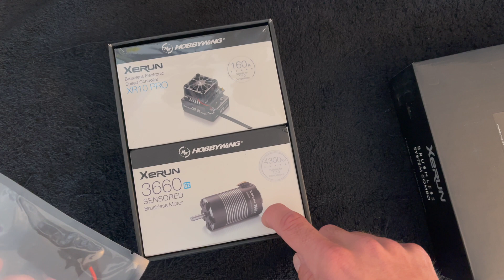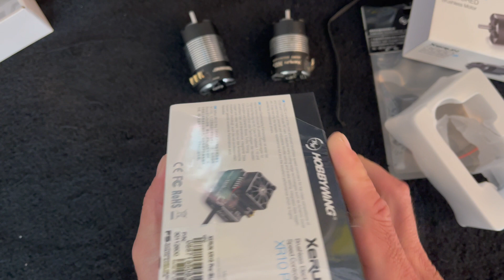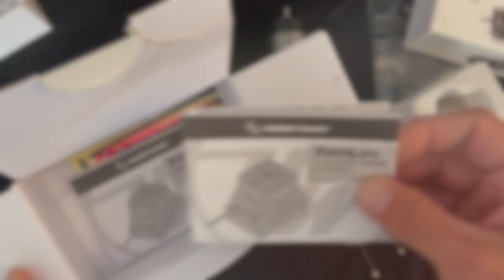The Charlie Show /// Episode 287 /// Combo soldering - XR10 Legacy Xerun Combos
Some soldering tips while we look over some new combos with classic items from the Hobbywing line up.  The XR10 Pro Legacy has been a trooper and is now available in a great combo with either the XERun 3652, or 3660 size motors in 3 different KV Options.  Six Combos to choose from to meet your needs.

HOBBYWING Official Youtube

Cars & Trucks
Xerun series (Professional grade)
Ezrun series (RTR / MAX upgrade)
QuicRun (starters)

Helicopters & Airplanes
Platinum Series
Flyfun Series
Skywalker Series
DRONE
XRotor Pro Series (Pro.Filming /industrial, Gov. research)
XRotor FPV "M" Series (FPV Racing)
XRotor Series
Marine
SEAKING Pro Series (Speed racing)
SEAKING Series (Marine)

Our mission: Help create memorable moments worldwide.
Instagram.com/Hobbywing
Twitter.com/Hobbywing_

Copyright & Trademark
HOBBYWING is a registered trademark of Hobbywing technology.